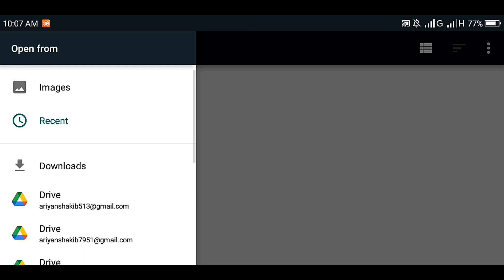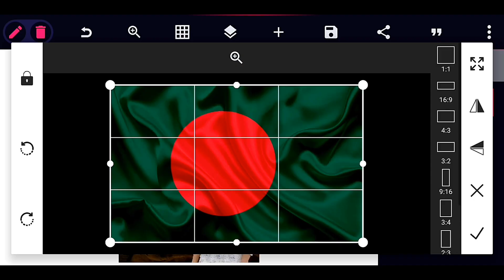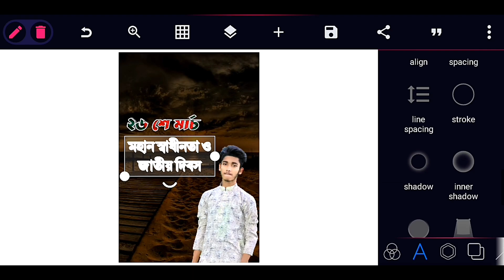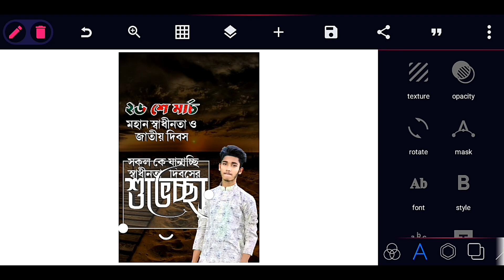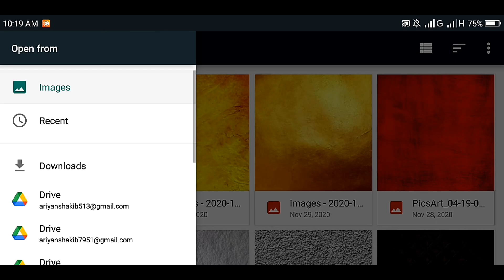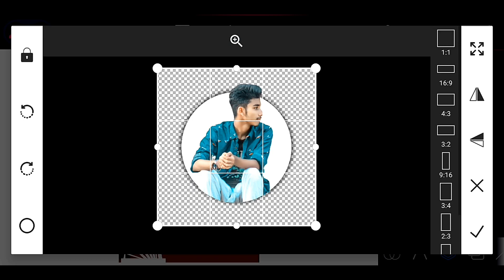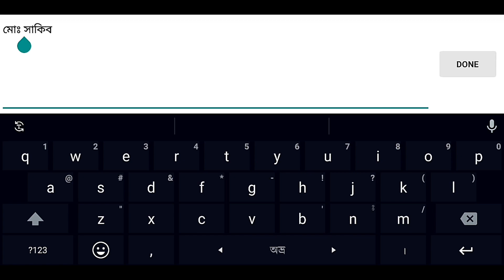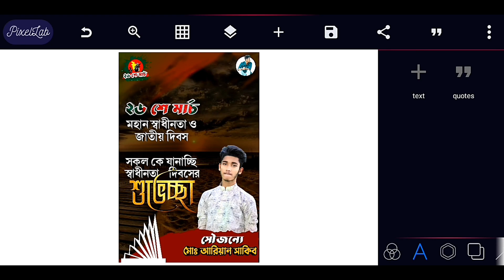26 March Poster Design With Mobile | Free Plp File | Mobile Graphic Design | Ariyan Shakib Tech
Assalamu Alaikum
In this video I teach you how to design a March 26 poster or banner।
26 March Poster Design With Mobile Free Plp File

আচ্ছা আপনি কেমন আছেন বলুন তো আচ্ছা আমি ধরে নিলাম আপনি আল্লাহর রহমতে ভালো আছেন আমিও ভালো আছি আলহামদুলিল্লাহ |

কিন্তু আপনি কি আজকের ভিডিও থেকে একুশে ফেব্রুয়ারির ব্যানার বানানো শিখতে পেরেছেন? কমেন্ট করে অবশ্যই আমাকে জানাবেন |

আচ্ছা আপনি নিচে দেওয়া  Link এর কথা
ভুলে গেলেন নাকি? ভুলে গেলে কি চলবে?

____________ MY SOCIAL APPS ______________
এখানে আমাদের ফেজবুকের লিঙ্ক গুলো দেওয়া রয়েছে
আপনি চাইলে আমাদের সাথে যোগাযোগ করতে পারেন।

এখানে আমাদের ইনস্টাগ্রামের লিঙ্ক গুলো দেওয়া রয়েছে

ENJOY BROTHERS LTD. PROFILE

ENJOY BROTHERS LTD. PROFILE 2

________________ CONTECT ME _______________
ARIYAN SHAKIB PERSONAL GMAIL

_______________  PROMOTIONS _______________
এটা আমার প্রথম চ্যানেল এখানে
[ VLOG, ISLAMIC SONG AND SHORT FILM  ]
এই ধরনের কন্টেন্ট আপলোড করা হয়,
আপনি চাইলে আমার প্রথম চ্যানেল থেকে ঘুরে আসতে পারেন।